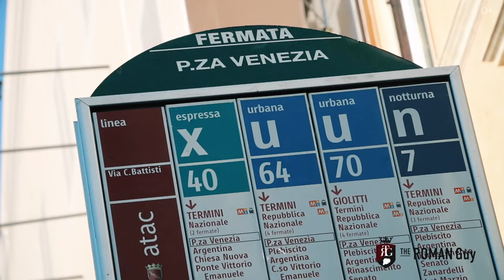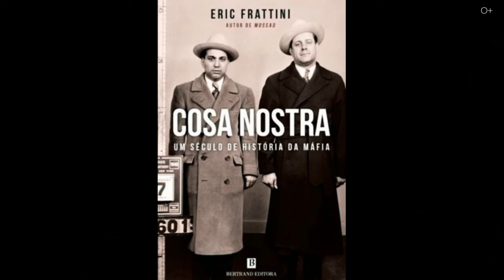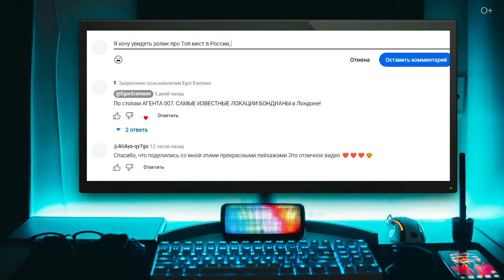Стереотипы об итальянцах: ПРАВДА или МИФ?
Добро пожаловать на канал, друзья! Вы, наверное, часто слышали о том, что итальянцы могут чуть ли не круглосуточно есть пиццу и пить вино, а практически все мужчины до старости живут со своей матерью. Но действительно ли это так?
В новом видео мы будем разбираться с самыми распространенными стереотипами об итальянцах. Узнаем, является ли правдой все то, что мы слышим и видим в фильмах или книгах, и сравним это с реальностью. Вы узнаете, каким образом сложились подобные стереотипы, какие из них имеют под собой прочное основание, а какие и вовсе не отвечают действительности.

Подробнее смотрите в видео:

00:00 Анонс
00:25 Пицца и паста
02:00 Вино
03:17 Привязанность к матери
05:05 Шумная нация
06:58 Мафиози
08:14 Типаж и цвет кожи